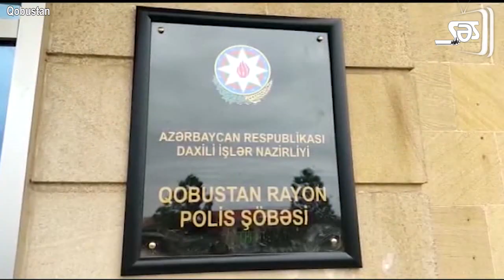İranlı narkotacirə kuryerlik edən şəxs tutulub